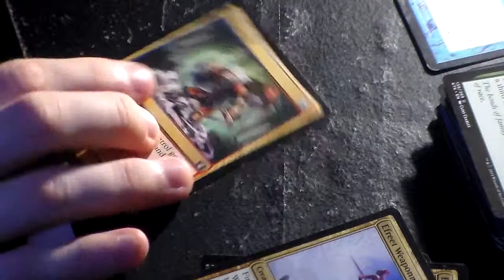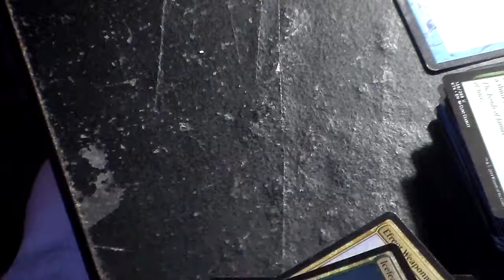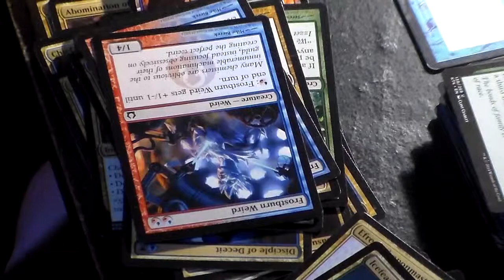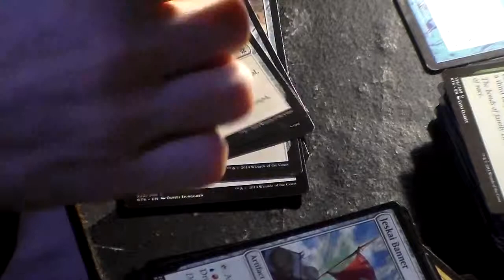Card 88-100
the final reveals there are no more after this duders